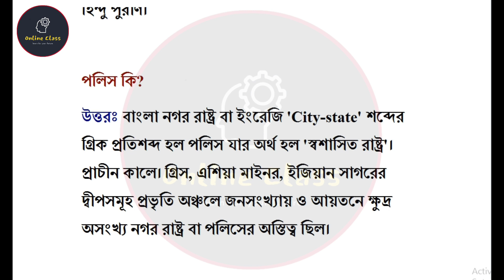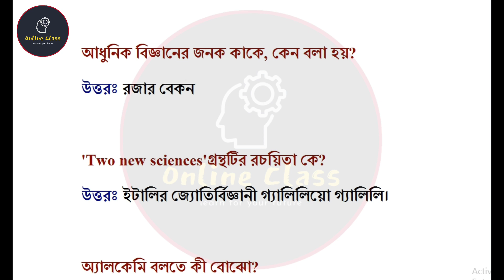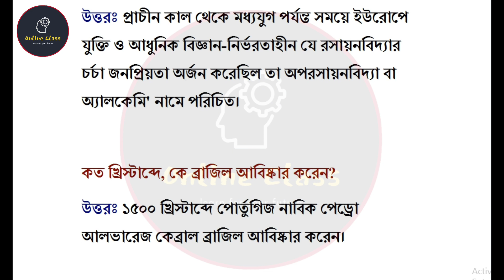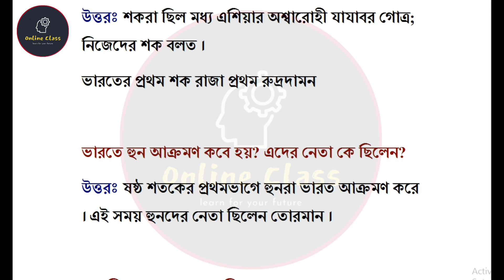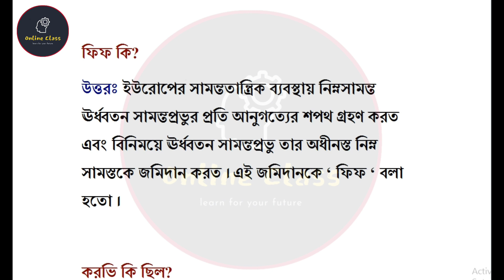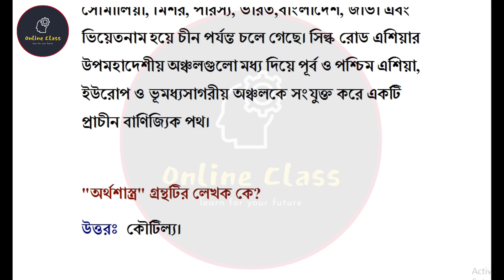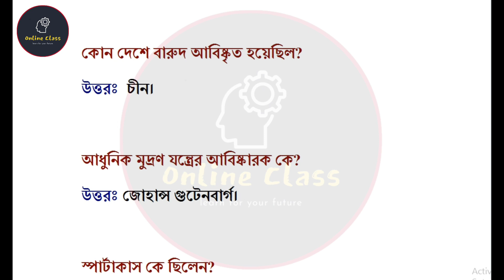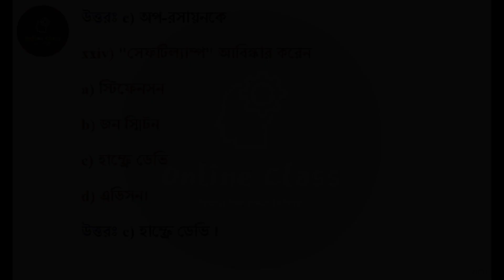Class 11 History Mcq Saq Suggestion 2022 💥Class 11 History Last 5 Years Solved, Class 11 History Pdf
About Video : Class 11 History Mcq Saq Suggestion 2022 💥Class 11 History Last 5 Years Solved, Class 11 History Pdf | Online Class With New Way.

class 11 history mcq 2022 pdf
class 11 history saq 2022 pdf
class 11 history mcq saq suggestion 2022
class 11 history short question suggestion 2022
class 11 history mcq saq last 5 years solve
class 11 history short question last 5 years solve
class 11 history suggestion 2022 saq
class 11 history suggestion 2022 short question
class 11 history saq suggestion 2022
class 11 history suggestion 2022 mcq saq